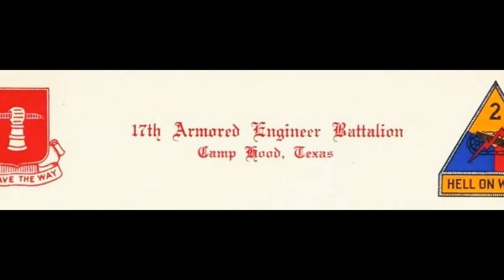Faces of the 17th Armored Engineer Battalion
In memory of the men from the 17th Armored Engineer Battalion, they gave their life for the Liberty of Europe.